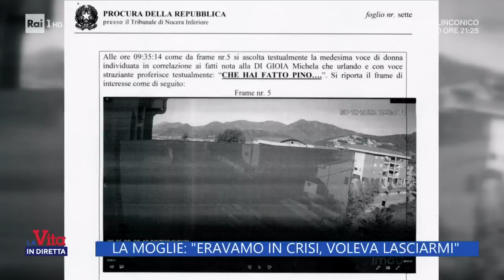Bimba giù dalla finestra, il papà: "sono stato io" - La vita in diretta 03/11/2022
- Il caso di Fisciano. La piccola ha fatto un volo di 10 metri nel vuoto, si è salvata grazie a una rete metallica